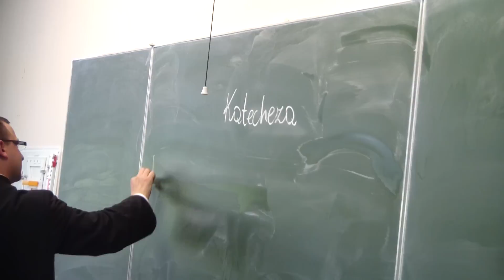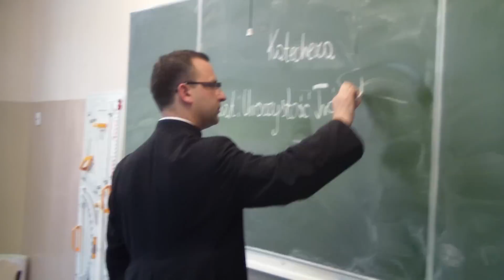Niedziela Trójcy Przenajświętszej: ks. Karol Nasiłowski - wikariusz parafii Sosnowica + KSM